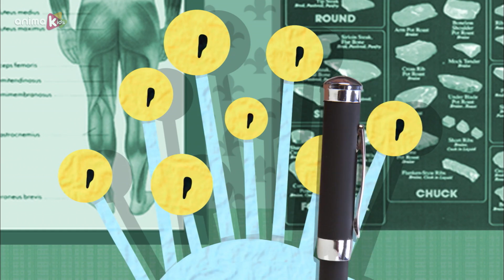Papawa | Episodios para NIÑOS | 15+ minutos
No importa lo que desees: en Papawa podrás hacerlo realidad... Salvo que tropieces con los isleños, unos entrañables seres capaces de convertir cualquier sueño en la peor pesadilla.

Si quieres disfrutar de más series aquí tienes una playlist que te gustará

© Screen 21 - BRB Internacional - TVC